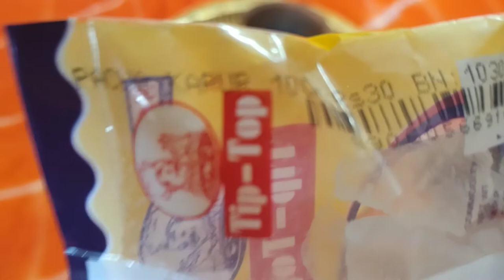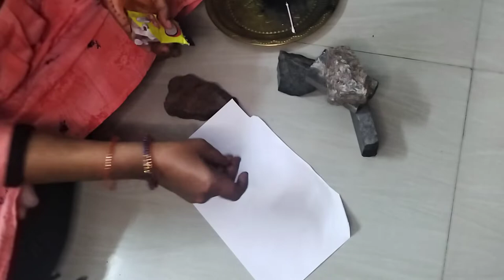కాటుక తయారీ విధానం 👁️daily vlogs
కాటుక తయారీ విధానం పచ్చ కర్పూరం
jampula kamala ideas & vlogs